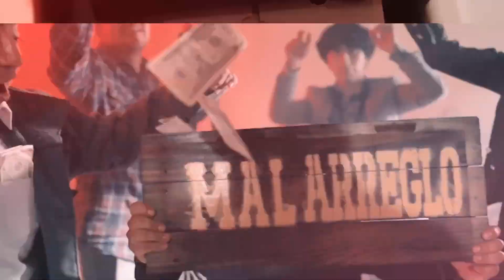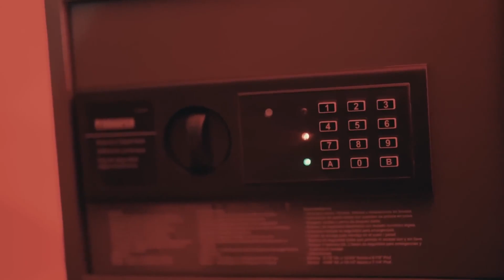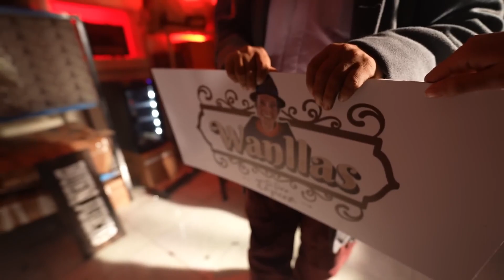Muñecazo (Tras Cámaras) Por Culpa De Terceros